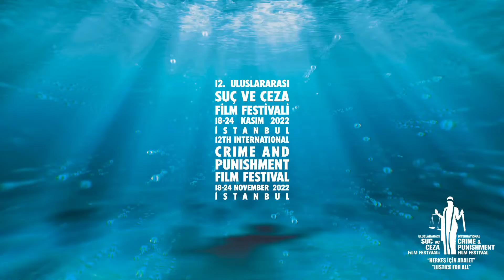12. Uluslararası Suç ve Ceza Film Festivali / Festival Tanıtım Filmi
Bu yıl yine “Adalet” teması ile 12. kez sinemaseverlerle buluşacak olan Uluslararası Suç ve Ceza Film Festivali'ne başvurular açıldı. Dünyadan ve Türkiye'den "Adalet" temalı filmlerin yarıştığı Uluslararası Altın Terazi Uzun Metraj Film Yarışması ve Uluslararası Altın Terazi Kısa Metraj Film Yarışması bölümlerine başvuruların açıldığı, festival komitesi tarafından duyuruldu. İstanbul'da, 18 - 24 Kasım 2022 tarihlerinde düzenleneceği bildirilen festivalin yarışmalı bölümlerinin, yönetmeliklerine ve başvurularına üzerinden erişilebiliyor. Komite, son başvuru tarihinin 16 Eylül 2022 Cuma günü saat 18:00 olduğunu belirtti.